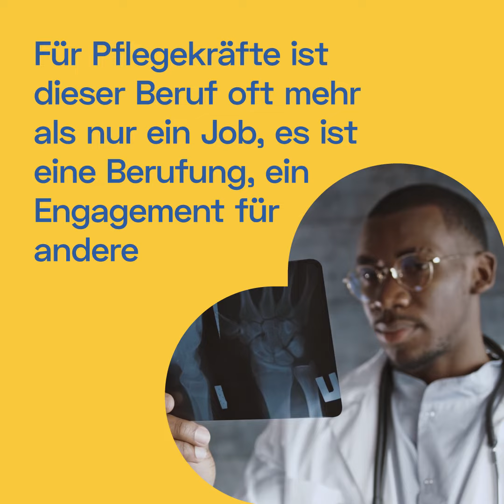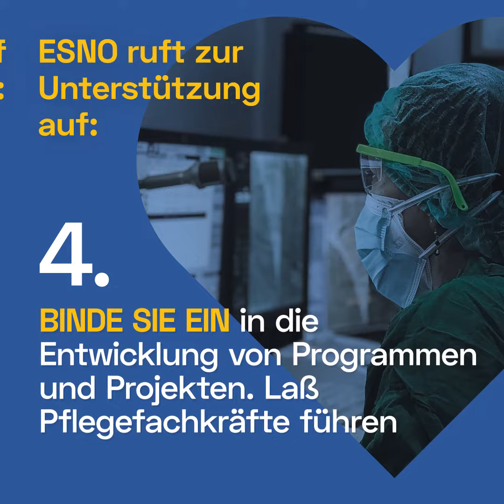Pflegekräfte - Lasst sie nicht gehen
ESNO präsentiert: Pflegekräfte Laßt sie nicht gehen. SIE HABEN ES BEWIESEN: Wir können uns auf sie verlassen, selbst in schwierigen und risikoreichen Situationen  - Es ist an der Zeit, den wahren Wert der Pflege zu erkennen und sie zu unterstützen. Für Pflegekräfte ist dieser Beruf oft mehr als nur ein Job, es ist eine Berufung, ein Engagement für andere. Pflegekräfte -sind STOLZ AUF IHREN BERUF und stolz ein Teil des Gesundheitssystems zu sein - haben ein breites Fachwissen im Gesundheitswesen - sind befähigt für Management, Forschung, Bildung und Politik - Applaus ist willkommen, aber nicht genug